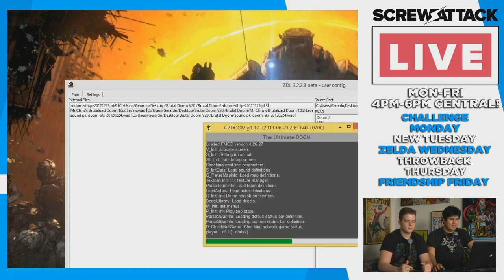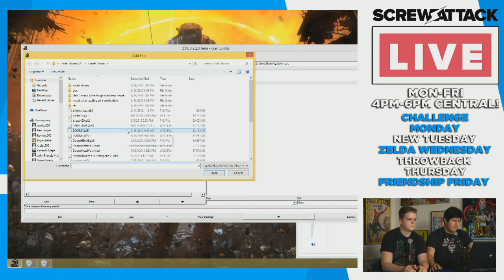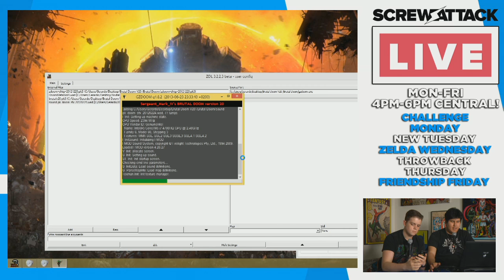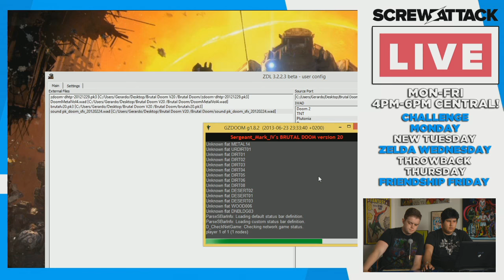Brutal Doom! - Throwback Thursday - (Sam, Parker & Gerardo)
You can also see us live on Twitch!